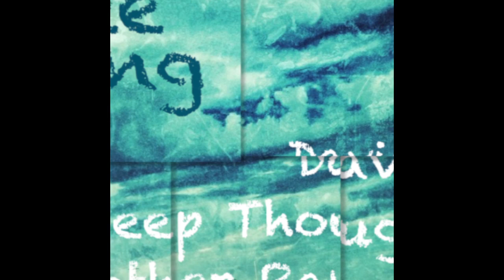New Song: I Drive a Pacer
Here's a song from my new album, David's Deep Thoughts, & other Random Acts of Noise.

This song is titled I Drive a Pacer, and ... it's about fixing up an old AMC Pacer into a sports car. Sorta silly, I know!

Like this song? There are 10 more just like it! You'll find songs about robots, getting older, regrets, God, headaches, and erasers.